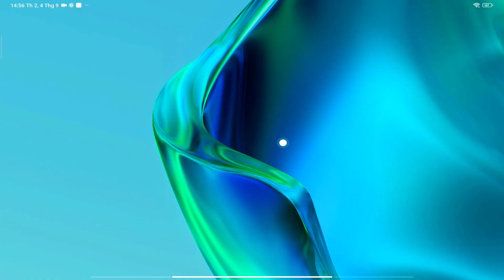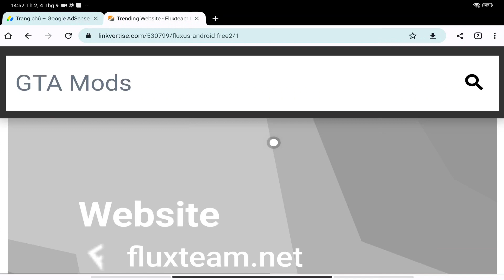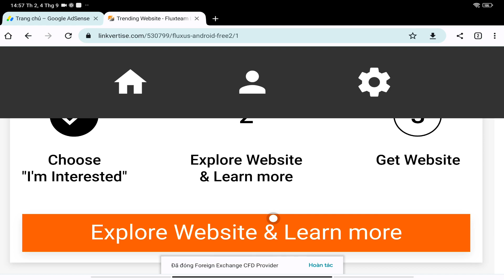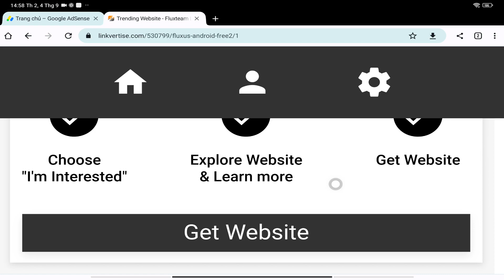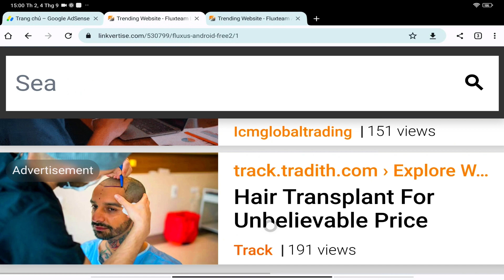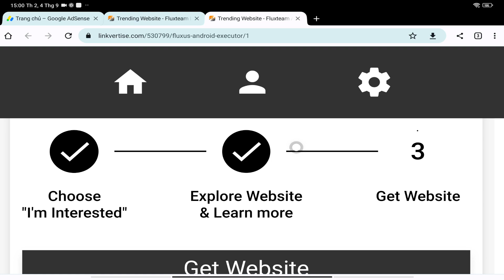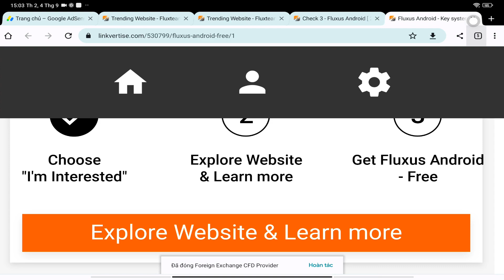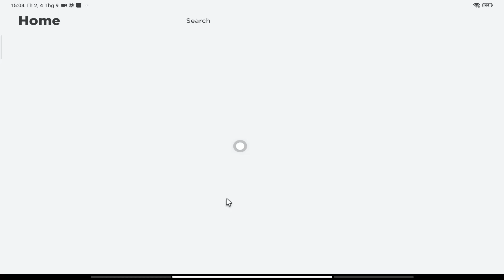Cách Tải Và Get Key Fluxus V60 Hack Blox Fruits 21 Mới Nhất | Siêu Mượt, Fix Văng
Cách Tải Và Get Key Fluxus V60Hack Blox Fruits 20 Mới Nhất | Siêu Mượt, Fix Văng